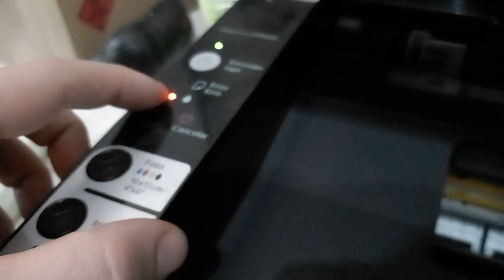Epson Stylus CX5600 com carro travado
RESUMO DO VÍDEO:
Resolva o problema do carro travado